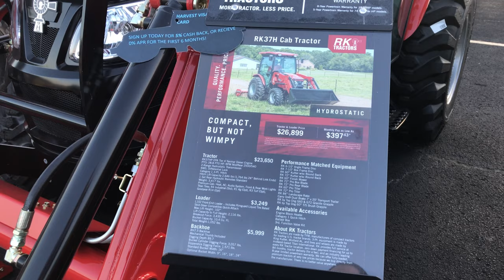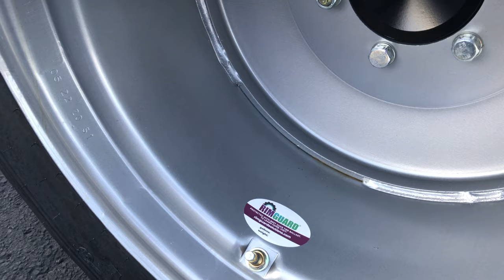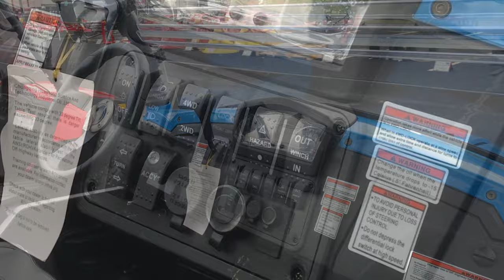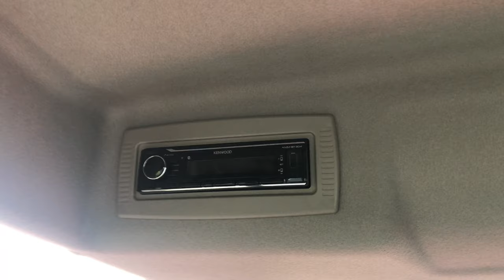#83: RK tractors, implements, UTVs, boxblade, equipment, windmill. Rural King store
We visit the new Rural King store in our area.

Check out video #70 for more information!  Once we reach 250 and 500 subscribers, we will draw a subscriber at random to win a $50 Amazon gift card. Once we reach 1000 subscribers, a random subscriber will be drawn to win a Blackstone 17-inch griddle. (Note - subscribers must be set to public, and be from the continental United States to win the prizes.) Please promote our channel, so that we can get to the milestones faster.

2 outlet light socket adapter
Klein wire stripper and cutter
New construction switch/outlet box
10-pack outlets and covers
50' of 14/2 wire
Milwaukee M12 drill driver kit
Metal electrical box with ground
Metal box cover

Equipment and toys we use:
Toro TIMECUTTER zero turn with 60-inch fabricated deck, 24.5 hp Toro Commercial V-Twin engine
Ford F350 Super Duty Diesel 6.0
Ford Expedition
Chevy Volt
Jeep Wrangler JKU Winter Edition
Yamaha XT250 dual sport motorcycle
Polaris Ranger Crew side x side 500
Club Car DS Gasoline Golf Cart with MadJax rear seat and platform
Honda Foreman 450 ES
John Deere 2210 compact tractor with front-end loader and mid-mount mower
Stihl MS290 Farm Boss chainsaw
Stihl MS271 Farm Boss chainsaw
Stihl trimmer FS55R
Stihl blower BG55
Stihl Pole Saw HT56C
Husqvarna push mower
Craftsman push mower
Correct Craft Sport Nautique
Coachman Chaparral 5th wheel
Car Mate enclosed trailer

Other channels we love:
Outdoors with the Morgans
Keep Your Daydream
Less Junk More Journey
All About RV's
GP Outdoors
BILLSTMAXX
Changing Lanes
Getaway Couple
Pittsburgh Dad
Tractor Time with Tim
Stacked Golf
Good Works Tractors
Stoney Ridge Farmer
Messick’s
Tony's Tractor Adventure
GP Outdoors
Eastonmade Wood Splitters